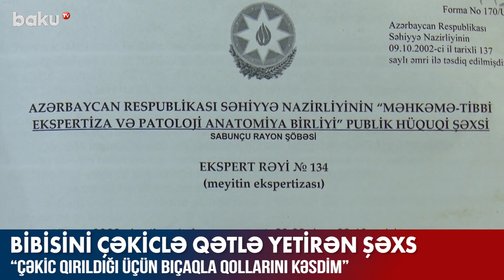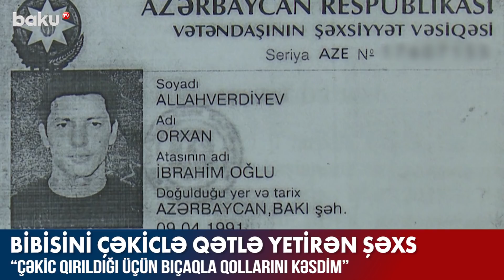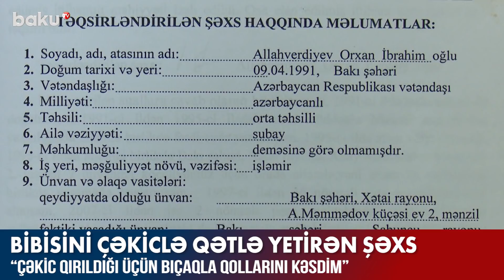Bibisini çəkiclə vurub, bıçaqla kəsdi - Baku TV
Bibisini çəkiclə qətlə yetirdi